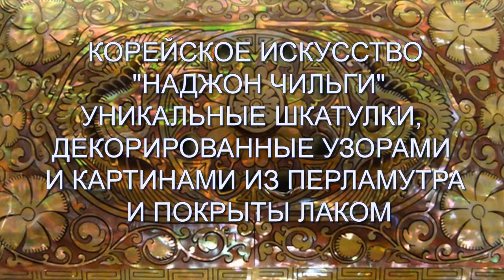КОРЕЙСКОЕ ИСКУССТВО НАДЖОН ЧИЛЬГИ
Уникальная ручная работа.